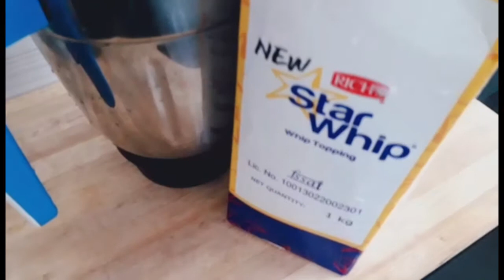Creamy Strawberry Shake